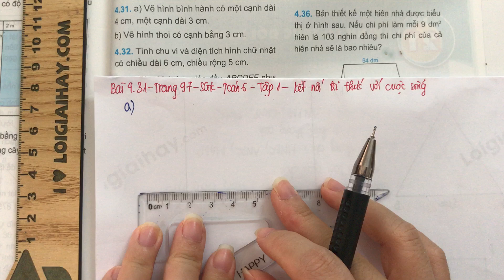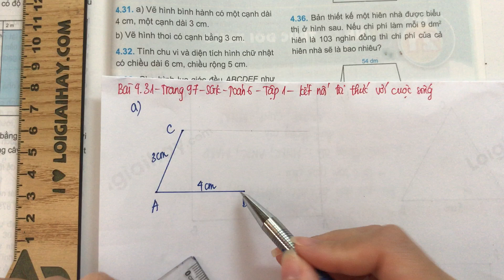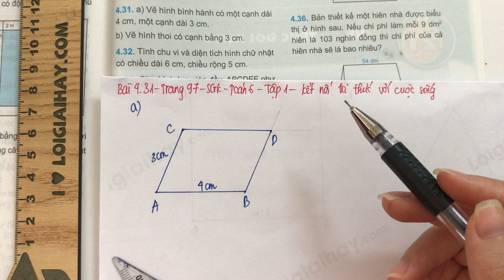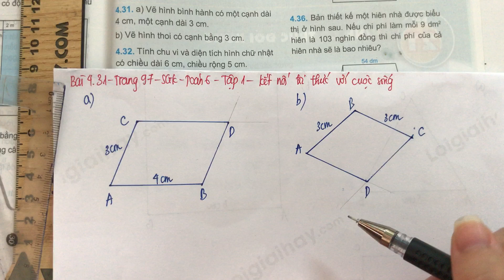Bài 4.31 trang 97 SGK Toán 6 Kết nối tri thức với cuộc sống